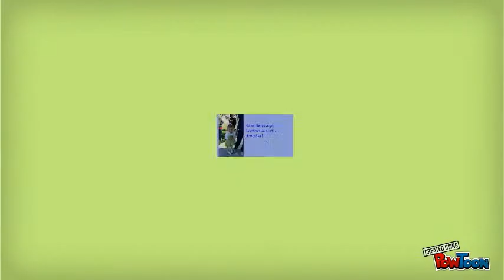Education Day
Anna-- Created using PowToon -- Free sign up . Make your own animated videos and animated presentations for free.  PowToon is a free tool that allows you to develop cool animated clips and animated presentations for your website, office meeting, sales pitch, nonprofit fundraiser, product launch, video resume, or anything else you could use an animated explainer video. PowToon's animation templates help you create animated presentations and animated explainer videos from scratch.  Anyone can produce awesome animations quickly with PowToon, without the cost or hassle other professional animation services require.